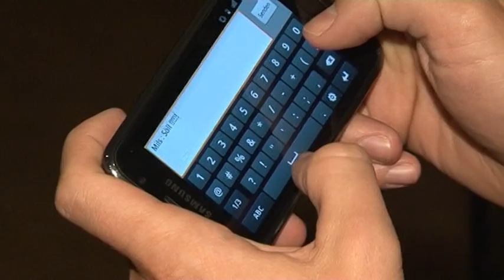TFV Kerschdorfer Tirol Cup 2011/2012; Auslosung 3. Runde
Auslosung der 3. Runde des TFV Kerschdorfer Tirol Cups 2011/2012 mit Wacker Trainer Walter Kogler und Wackerspieler Inaki Bea und Julius Perstaller im Casineum in Innsbruck; (C)2011 tiroltv